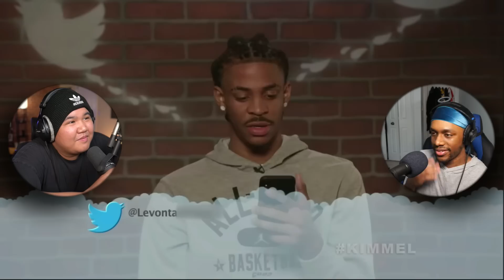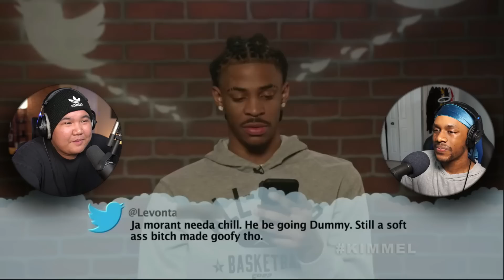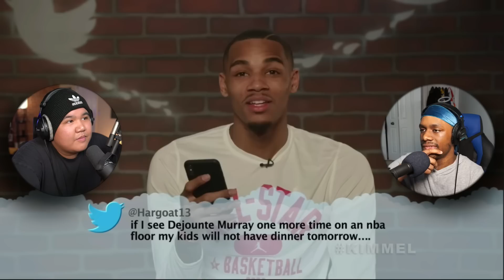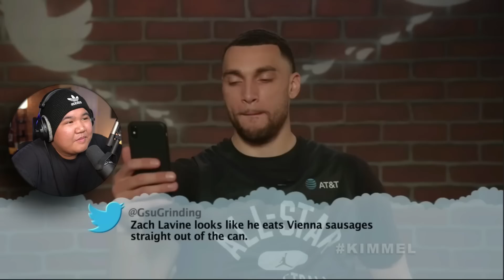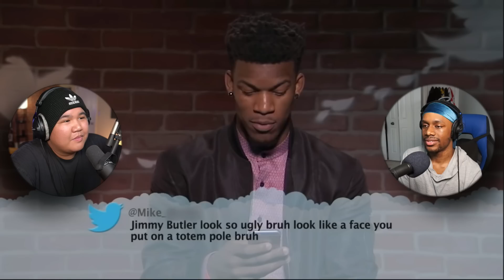These NBA Mean Tweets are OUT OF POCKET.